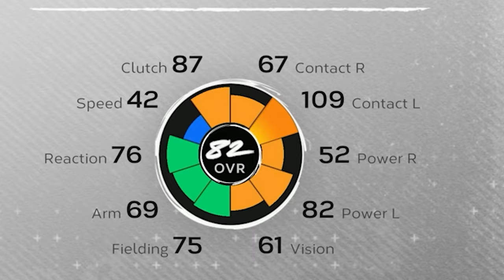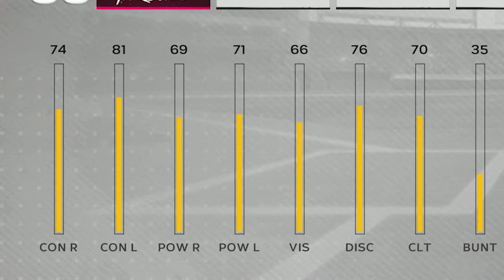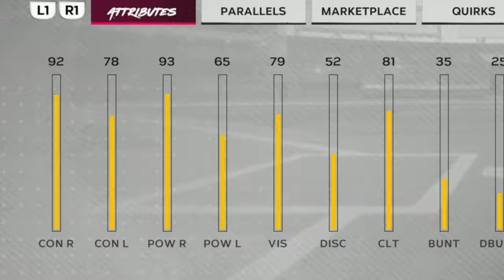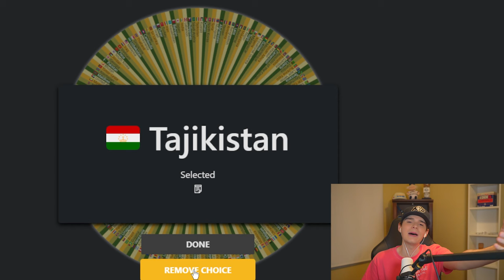First Female MLB Player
First Female in MLB The Show History Toni Stone makes her way onto the team! BUT the wheel decides her teammates in MLB The Show 24 Diamond Dynasty..